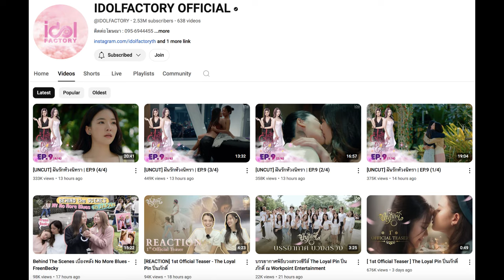ทฤษฎีสีชมพู Freen and Becky Breaking News Wednesday July 3, 2024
Here's some breaking Freen and Becky News :)